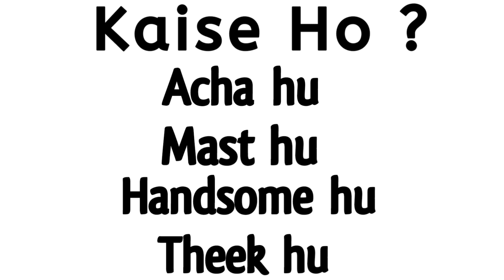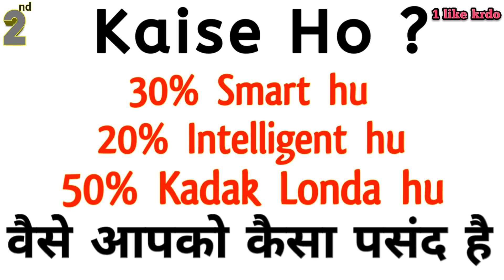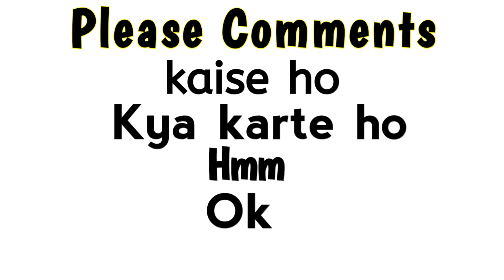kaise ho ka reply | kaise ho ka reply kya de | best reply for kaise ho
Hi

( My Laptop )

( My Sunglasess )

Hello dosto is video main maine aapko kaise ho ke 5 unique reply bataye hai jinka use aap ladki se bat karte waqt ya ladki se chat karte waqt kar sakte ho jab aapko ladki bole kaise ho ya bole how are you to aap in 5 unique reply ka use kar sakte ho aur main asha karta hu ye video aapko pasand ayegi.

Queries Solved:

1) kaise ho ka kya reply kare.

2) How are you ka kya reply kare.

3) Ladki ko unique reply kya kare.